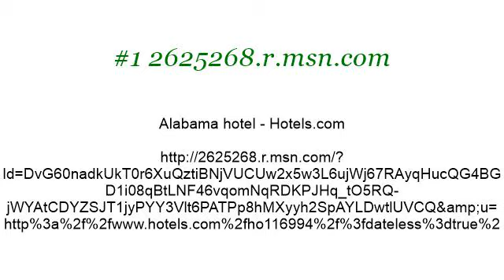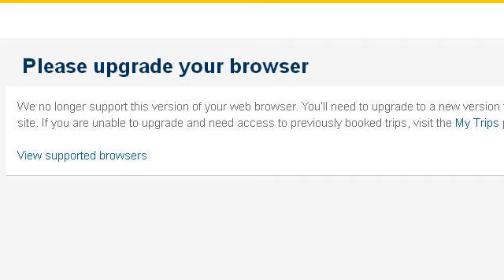Hotels Near Victoryland, Alabama